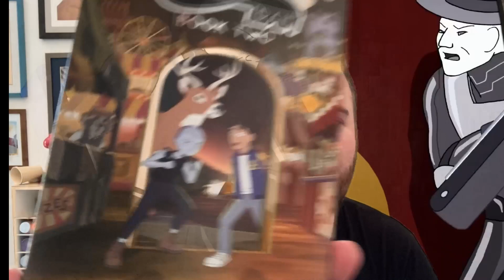Infinity Train Season 2 DVD release trailer (totally real and official)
Season/Book 2 of infinity train is out now at all your favorite places that are still selling DVDs! Here's a commercial for it.